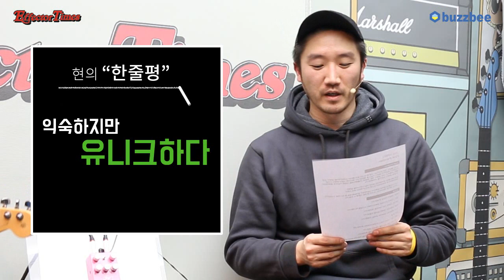JHS 이펙터 Pink Panther